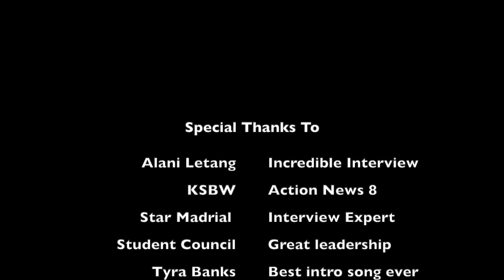Star on Star Alani Letang